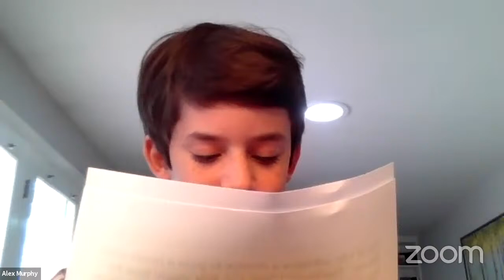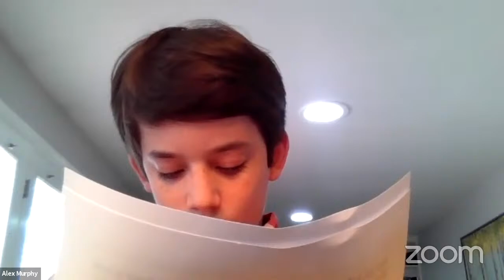EHE Committee Session, 1/27/2021 #1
Education, Health, and Environmental Affairs Committee streaming session for Wednesday, January 27, 2021 @ 11:00 AM